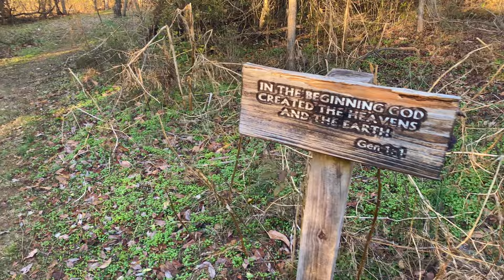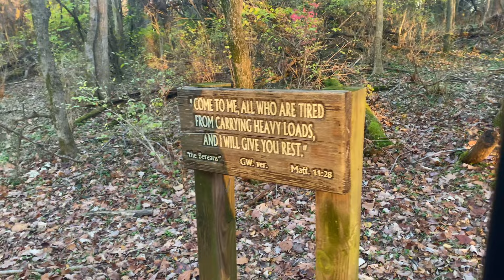Playing A Top Secret Disc Golf Course Location!!!